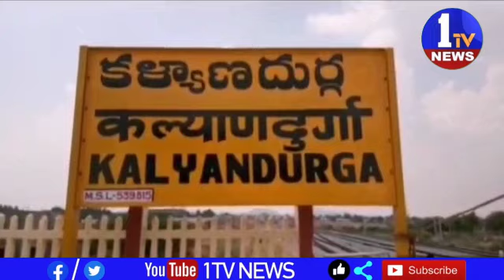పెన్నానది లో అక్రమ ఇసుక తరలింపును ఆపాలి